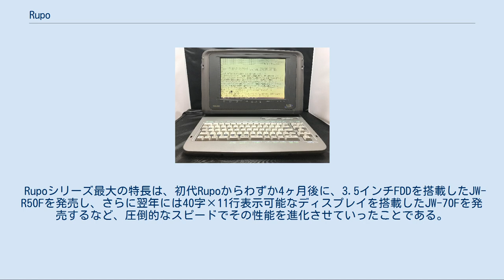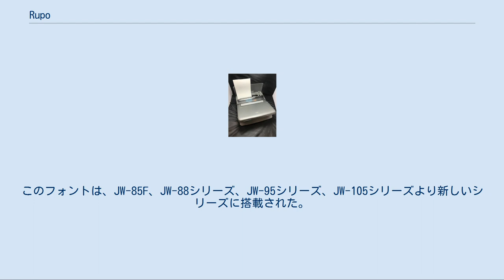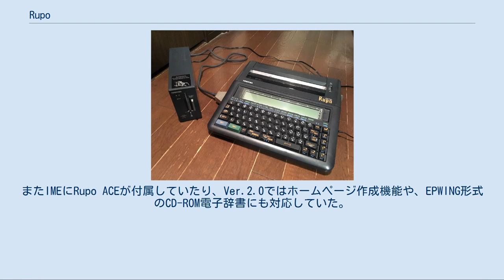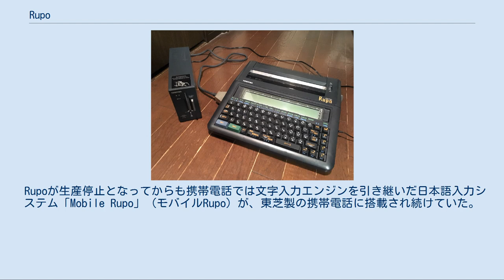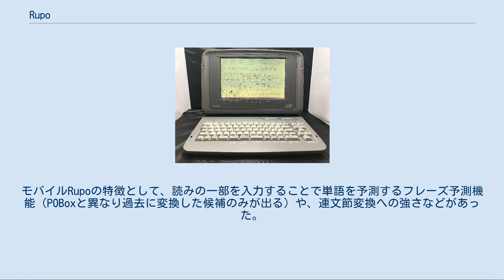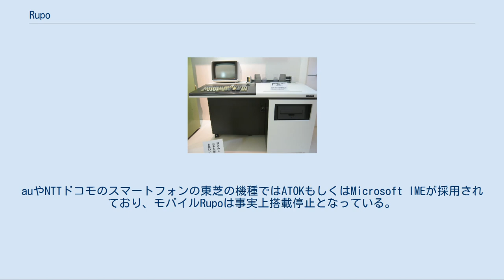Rupo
Rupo JW-05Hの前面 Rupo JW-05Hの上面 1980年代後半に発売されたRupo Rupo JW-P22とJW-F201 Rupo（ルポ）は、東芝（子会社の東芝情報機器・東芝クライアントソリューションが製造　現在のDynabook株式会社）が発売した日本語ワードプロセッサ専用機（以下ワープロ）。
 「書院」（シャープ）や「OASYS」（富士通）、「文豪」（日本電気）などと並んで日本語ワープロ専用機の先駆け的存在である。
初代Rupoである1985年のJW-R10から始まり、1999年発売のJW-G7000をもってその幕を閉じたが、その後も東芝の携帯電話向け日本語入力システム「モバイルRupo」に名前を残していた。
 Rupoシリーズの源流のJW-10 1978年に東芝が世界初の日本語ワープロJW-10を発売。
 その後、1982年に後継機である個人向けワープロTOSWORD JW-1（定価59万8,000円、液晶は10字×2行、重さ11.5kg、外部記憶装置は5.25インチフロッピーディスク）を発売し、これ以降は業務用ワープロにはTOSWORDというブランド名を冠するようになる。
 そして1985年7月に家庭用ワープロRupo JW-R10（定価9万9,800円、幅320×奥行305×高さ54cm、液晶は10字×2行、重さ3.15kg、外部記憶装置はカセットレコーダ、電源はACアダプタ・単一乾電池4本の2種類）を発売。
 このJW-R10は、JW-10と比較して価格は約1/60、大きさ約1/170、重さ約1/50という、超小型化・超低価格化に成功した商品である。
 Rupoシリーズ最大の特長は、初代Rupoからわずか4ヶ月後に、3.5インチFDDを搭載したJW-R50Fを発売し、さらに翌年には40字×11行表示可能なディスプレイを搭載したJW-70Fを発売するなど、圧倒的なスピードでその性能を進化させていったことである。
 Rupoシリーズ一貫した特徴としては、「機能1」「機能2」という２つのキーと数字キーを組み合わせてファンクションを実現していることである。
これは初代JW-R10から最終機のJW-G7000まで例外なくすべての機種で採用されている。
 また、豊富なアプリケーションソフトウェアも特長であり、表計算のLotus 1-2-3や「はがき上手」などの実用系ソフトの他、ゲームソフト（「倉庫番」、「ロードランナー」、「ボンバーマン」など）がラインナップされていた。
 Rupoのフォントには大きく分けて4つの世代がある。
 初代Rupoは、東芝独自に開発したフォントが搭載された。
24×24のビットマップフォントであった。
 次の世代から書院など他社のメーカーにも採用されたJISフォントに置き換わったが、引き続きサイズは24×24であった。
このフォントは、JW-R70F(1986年8月)、JW-R55F(1986年11月)以降、JW-70シリーズ、JW-80シリーズ、JW-90シリーズ、JW-100シリーズなどに搭載された。
 その次の世代から、アウトラインフォントが搭載されたJW-95Hが1989年に登場した。
これまでの150dpiを大幅に上回る、10ポイント56×56ドット(400dpi)の印字ヘッドを搭載し、小さい文字から大きな文字まで非常になめらかな印刷が可能となった。
フォントは後に書院、スララ、OASYSのような他社のメーカーのワープロにも採用されたモトヤ明朝を採用した。
このフォントは、JW-85F、JW-88シリーズ、JW-95シリーズ、JW-105シリーズより新しいシリーズに搭載された。
このとき、JW-88FXでは細丸ゴシック体、JW-95JPではゴシック体、JW-95JVでは正楷書体など、複数のフォントが搭載されるのが普通になっていった。
 最後の世代では、また新しいフォントが使われるようになった。
このとき、さらに高精細な800dpiでの印刷が可能になったり、フルカラー印刷が可能になるなど、印刷品質の点ではカラーレーザープリンターにも匹敵するほどの性能となった。
 PC/AT互換機ベースのワープロ専用機 Rupo WPC5000のワープロ機能として開発され、1996年6月にWindows3.1が動作する東芝製パソコン向けワープロソフトとして、Ver.1.0を発売。
 1996年10月にはWindows95に対応したVer.2.0が発売された。
文章作成機能に関してはRupoシ...